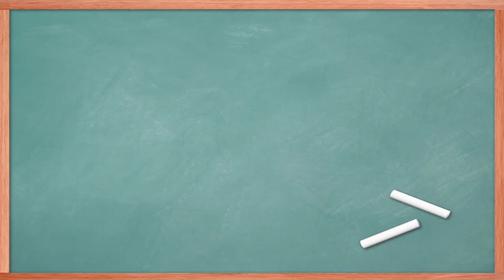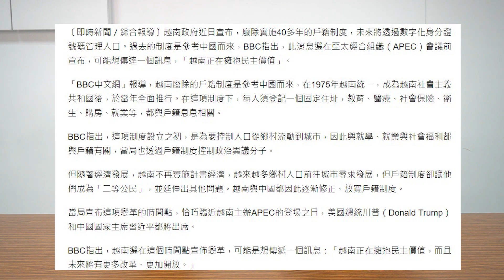越南2021將舉行全面選舉！玩真的還是玩假的？越南取消戶口制度有何優缺點？（下）我是柳傑克 ft. 羅文好公民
越南取消戶口制度，這對越南經濟發展有何影響？房地產會繼續上漲嗎？